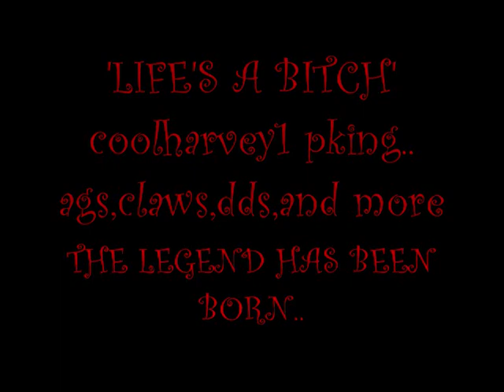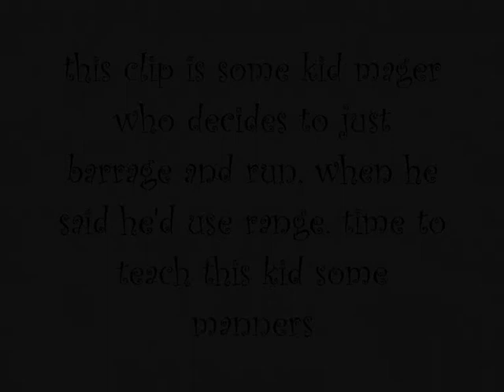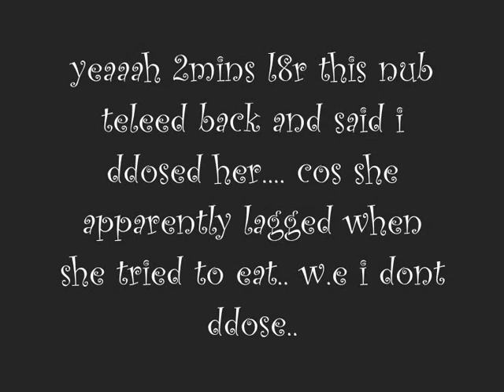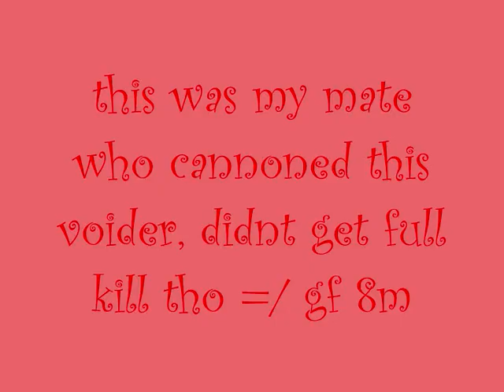coolharvey1 pk vid1 claws whip ags dds ect pvp bhw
ignore:
rs elvewatford
rs elvewatford
1 Pure Devil, Evilsexc, Dizzy Mauler, I Shonomercy, E4t F0od Nub, Im Easy Xp, Iminsan3, Pure insan3, and Xoxofuryxoxo.
6th outlaw i meleed i ultimate strength hybrid barrage blitz burst 99 range mage krazyfaken finnald party hat phat set rich staker best runescaper runescape 100m 100B 1b 99 magic party best drop party 99 range 99 str 99 def 99 atack TANKER pk vid purple p-hat yellow p-hat green blue p-hat white p-hat banned runescape acount permantly banned back last chans appeal declined 99 summoning steel titan obsidian golem titans lava titan war